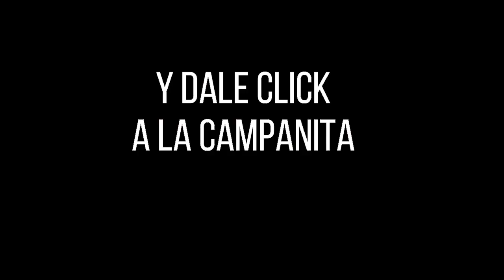Resultados PAISITA DÍA del lunes 27 de diciembre de 2021 ✅🥇🔥💰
Hola buenas tardes, te presentamos los resultados de las loterías y chances en Colombia, vamos con el Resultados del Chance Paisita día del lunes 27 de diciembre de 2021.

paisita 1